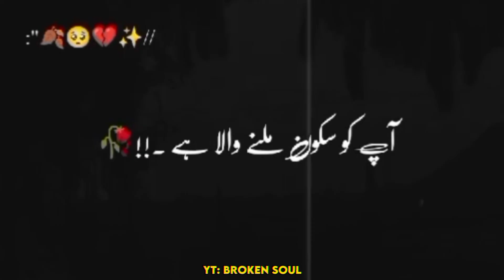Mehrab Alvida Sad Trending WhatsApp Status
heart broken 💔 what's app status mehrab alvida painful feeling 🥺